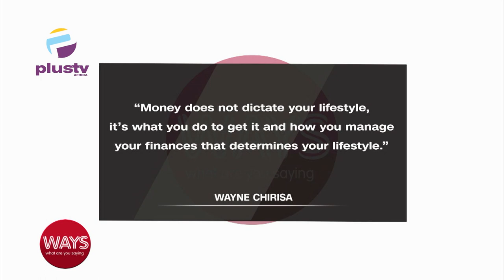(MUST WATCH!) How To Know If You Are Living Above Your Means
Erhimu Kathleen Omamode, CEO Kadimata Nig. Ltd joined us to discuss